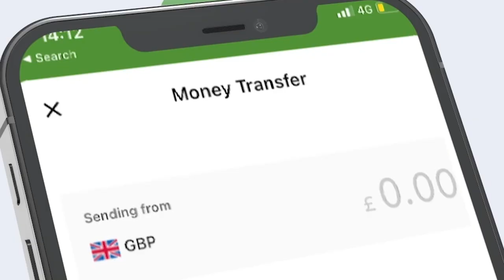Mid ka mid ah beelaha Soomaaliyeed oo Nabadoon cusub ku caleema saaratay Muqdisho.